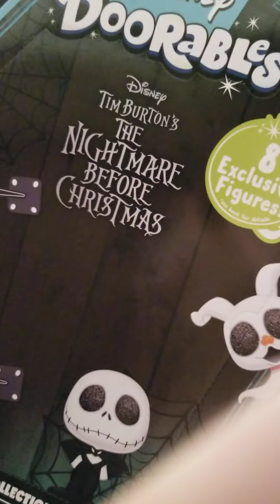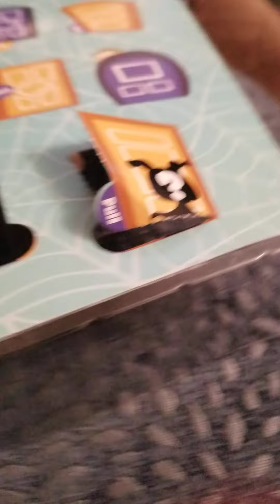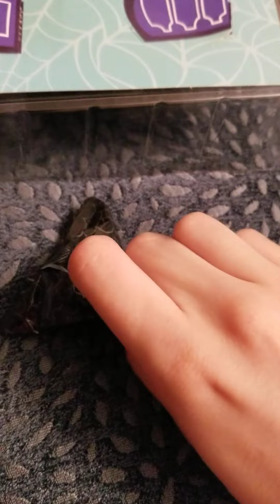my nightmare before Christmas toy review for fun :)